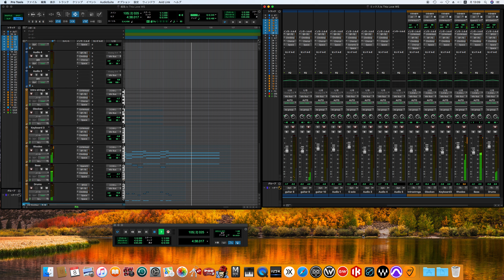Is This Love / Whitesnake song cover -off vocal ver.- (80's sound finish)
Serpens Albus
白蛇の紋章〜サーペンス・アルバス
Is This Love
イズ・ディス・ラヴ

Personnel
Credits are adapted from the album's liner notes and Apple Music.

Whitesnake

David Coverdale – vocals
John Sykes – guitars, backing vocals
Neil Murray – bass
Aynsley Dunbar – drums, percussion
Don Airey - keyboards (session)
Additional musicians

Bill Cuomo – keyboards
Adrian Vandenberg – guitar solo (Here I Go Again '87)
Dann Huff – guitar (Here I Go Again '87 – Radio Mix)
Mark Andes – bass (Here I Go Again '87 – Radio Mix)
Denny Carmassi – drums (Here I Go Again '87 – Radio Mix)
Vivian Campbell – guitar solo (Give Me All Your Love – '88 Mix)
Tommy Funderburk – backing vocals (Here I Go Again '87, Is This Love, Still of the Night, Give Me All Your Love, Don't Turn Away)
Technical

Mike Stone – producer
Keith Olsen – producer, mixing (at Goodnight Los Angeles)
Greg Fulginiti – mastering (at Artisan Sound Recorders)
Stephen Marcussen – direct metal mastering
Design

Hugh Syme – art direction, emblem design, cover concept development
Management

John Kalodner – A&R
Koh Sakai – liner notes (Japanese version only)
Masa Ito – liner notes (Japanese version only)

Reissue

David Coverdale, Hugh Gilmour, Michael McIntyre – compiler
Hugh Gilmour – A&R, design, & linear notes
Dave Donelly & Michael McIntyre – remastering (at DNA Mastering, Los Angeles; cut at Abbey Road Studios, London) (2017 remaster)
Jeremiah "Luke" Wynn – assistant engineer & sonic archivist
Bjorn Thorsud – additional ProTools engineering
Helen Owens – product manager (2007, 2015 reissue)
Bethany Dawson – product manager (2017 reissue)
Sarah O'Shea – production & packaging manager
Scott Hull – remastering (2018 remaster) (streaming only)